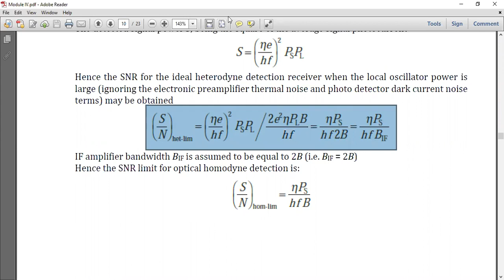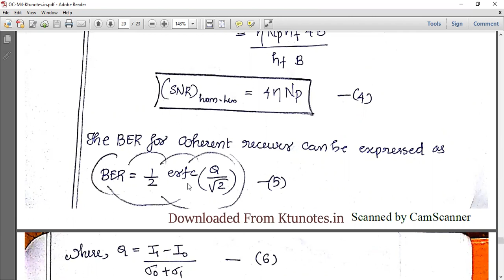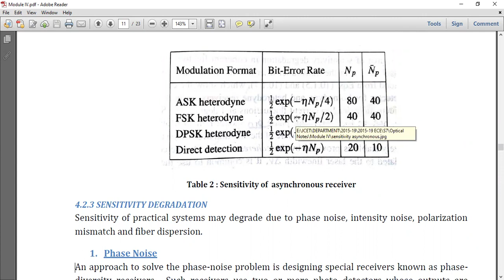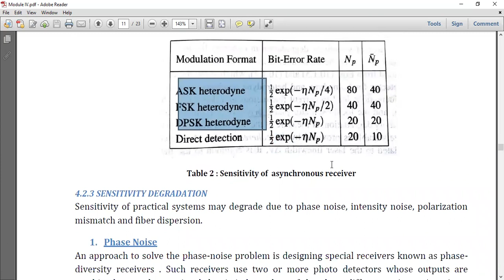Optical Communication Module 4 Part 6 - BER of Coherent detection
BER of Coherent detection